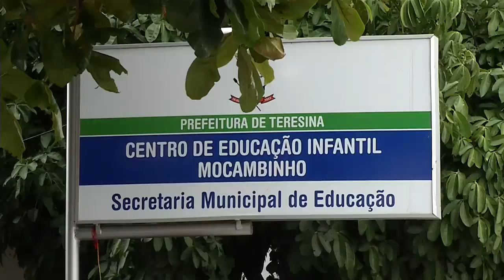Meio Norte:Após denúncia, prefeitura limpa creche que tinha até foco de dengue